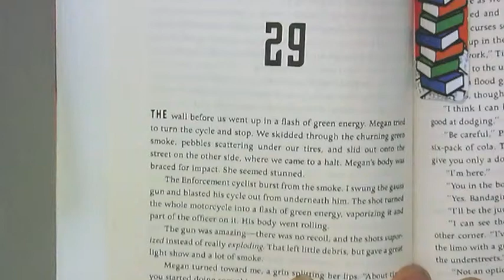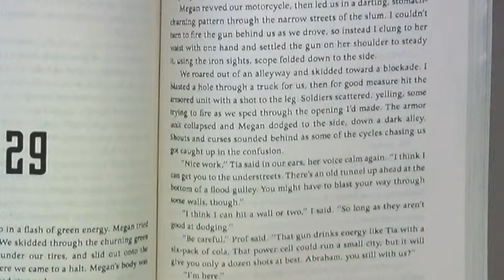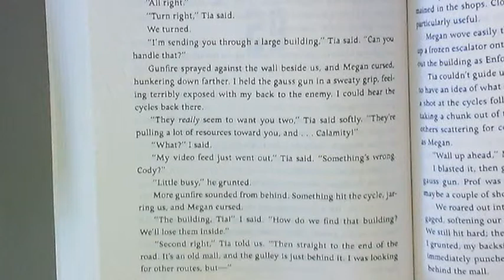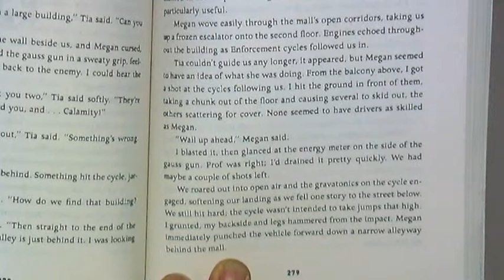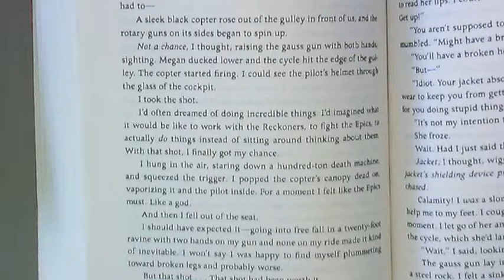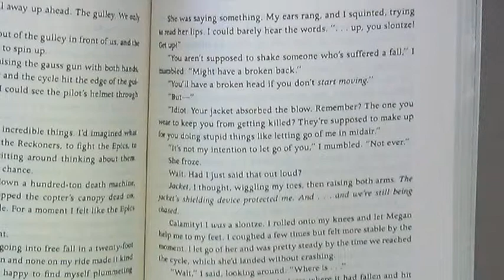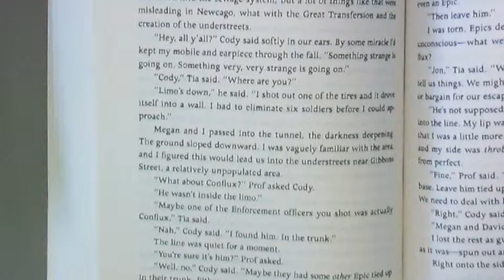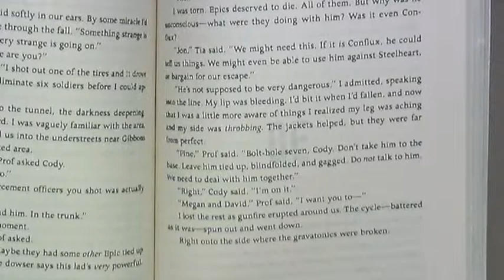Steelheart chapter 29